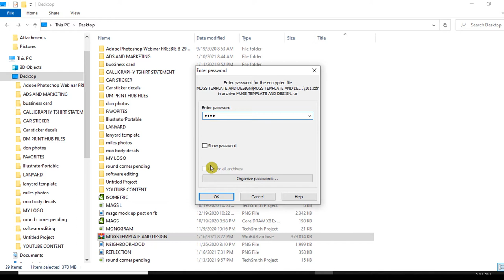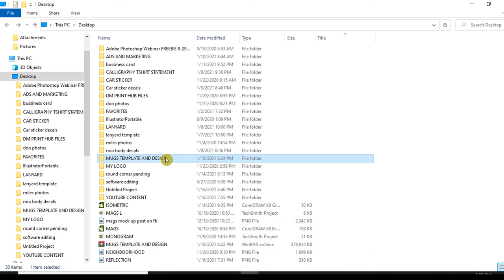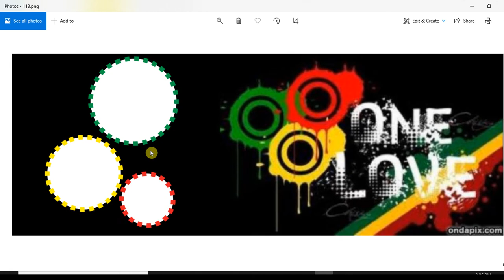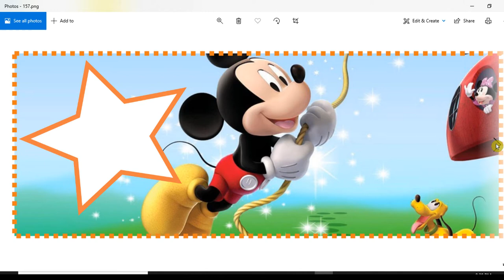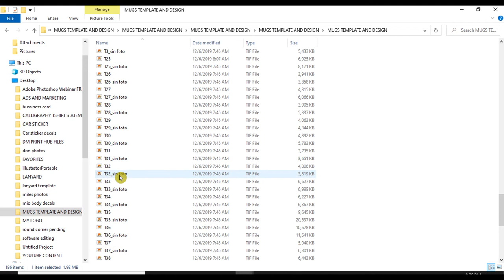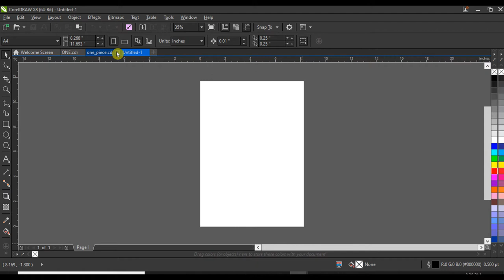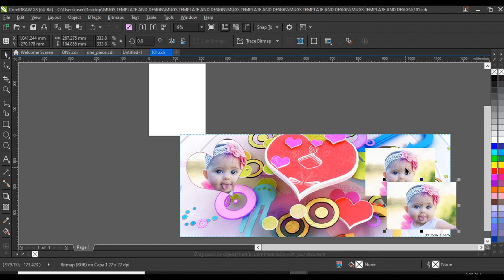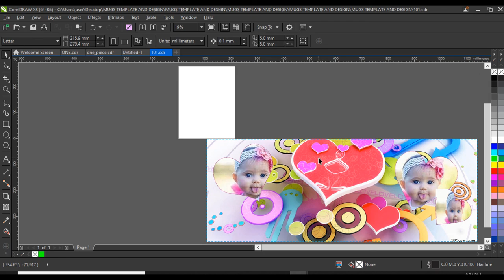MUGS TEMPLATE AND DESIGN FREE FILES CDR AND PSD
The Zip File is Password Protected, Watch the whole Video, the password is 6 Combination letters and numbers orderly will be displayed anytime in the video.Follow Big and Small letters format.